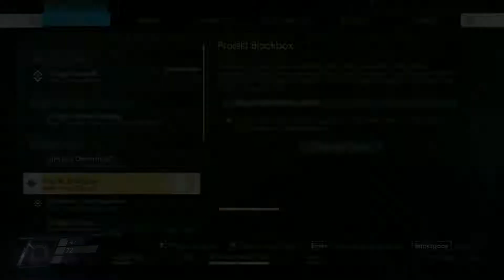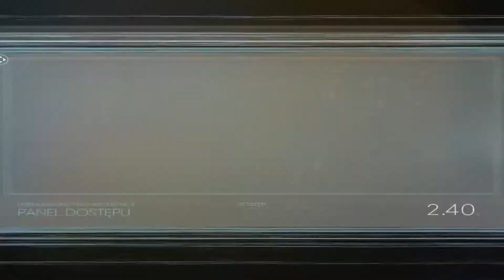Zagrajmy w PREY 2017 odc. 15 - Spotkanie ze Splataczem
Razem z Johnym odkrywamy Prey (2017).

W piętnastym odcinku kontynuujemy dość frustrującą podróż przez GUTS, w którym aż roi się od niesamowitej "nici" koral cystoidów oraz splataczy, z którymi mamy okazję spotkać się twarzą w ...twarz(?) po raz pierwszy.